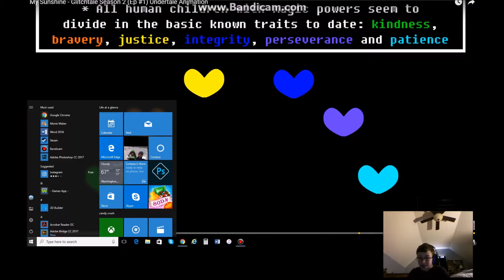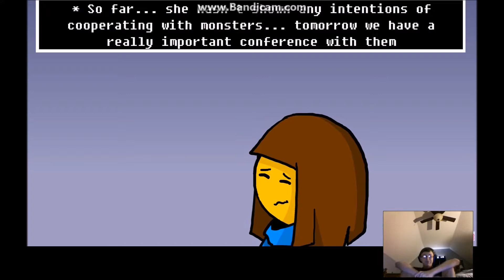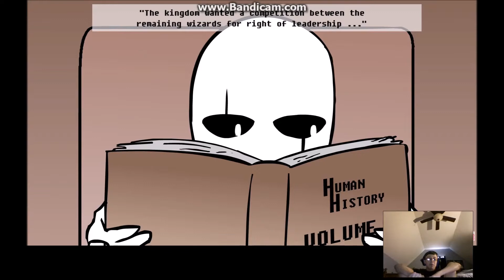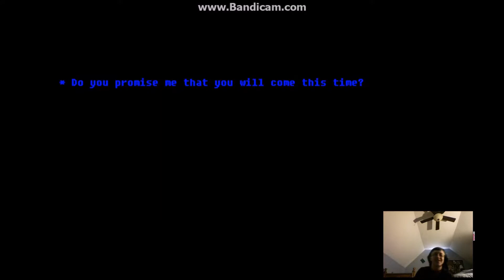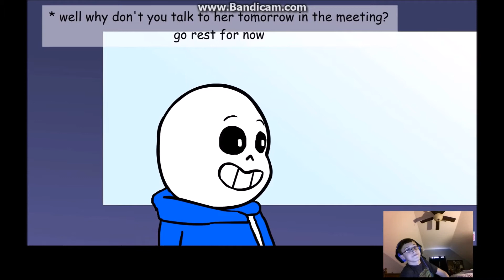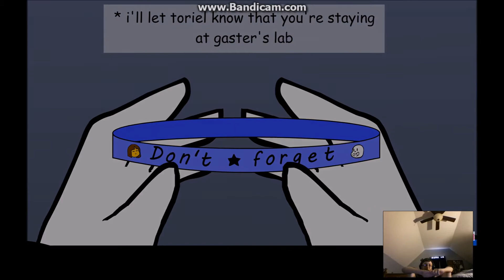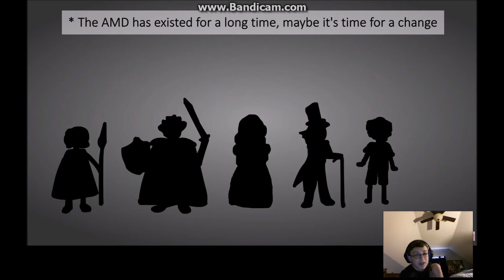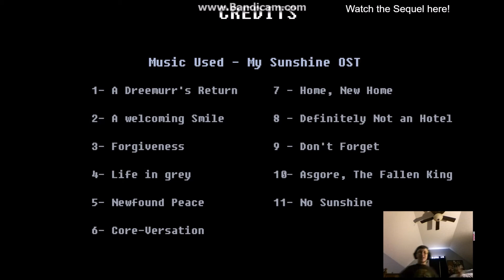Glitchtale Season 2 Ep 1 My Sunshine Reaction by me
today i react to this